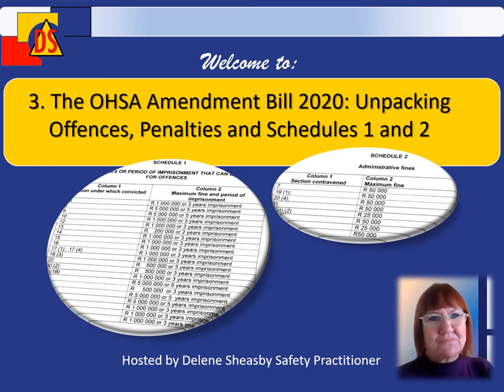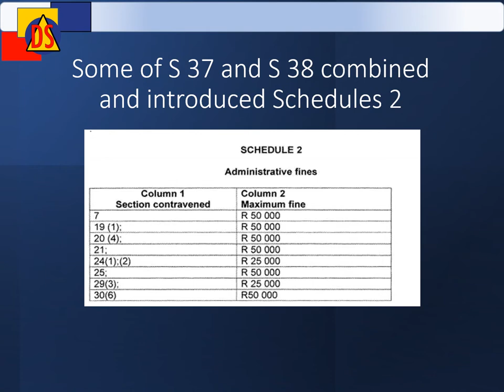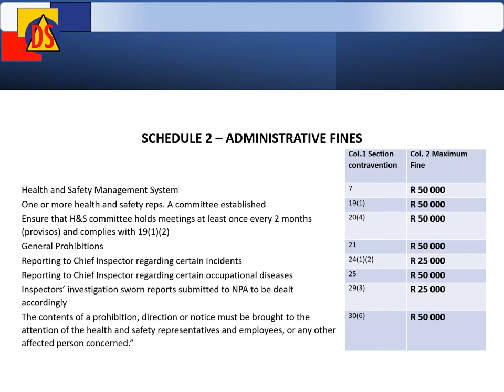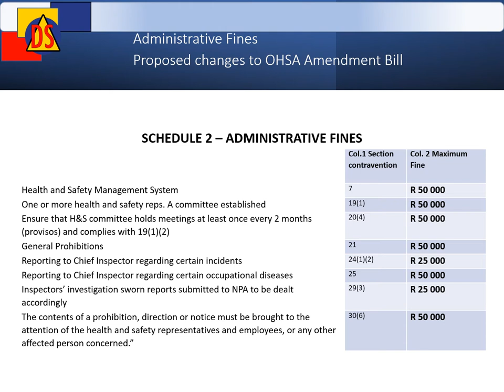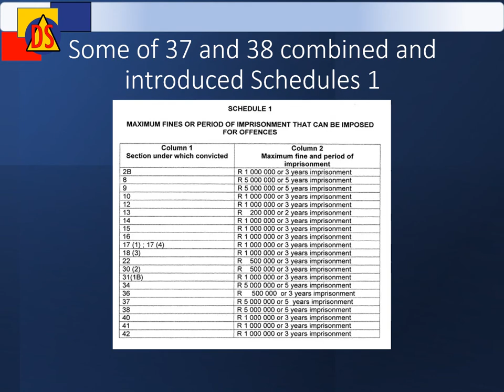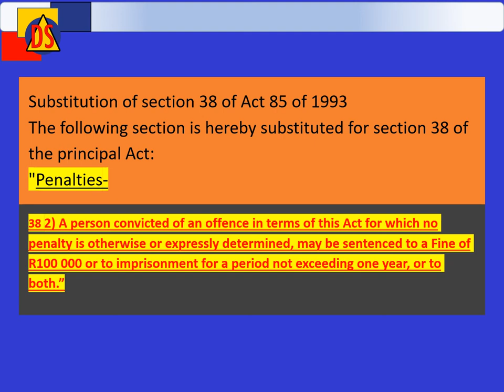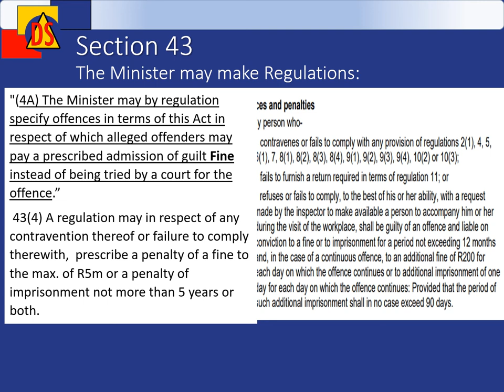SCHEDULE 1 AND 2 OFFENCES AND PENALTIES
PROPOSED The OHSA Amendment Bill 2020 proposes amendments to the fines and penalties.  Enforcement provisions will be strengthened and the administrative fine system simplified.  The inspector is empowered to issue administrative fines.  Fines in Schedule 1 up to R5 million and / or 5 years in prison.